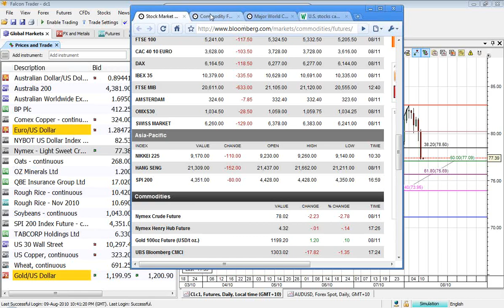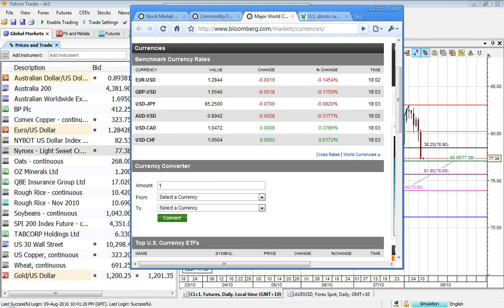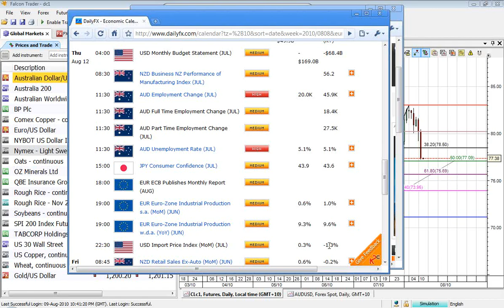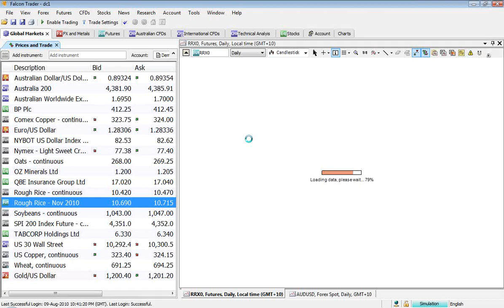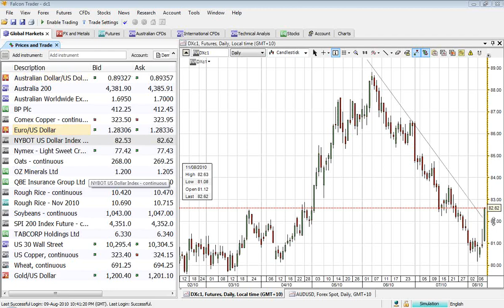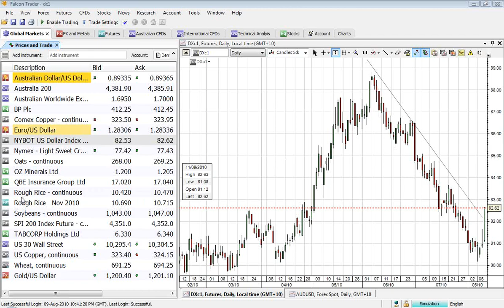2010 08 12 CBS moring debrief - David Combe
David Combe talks on overnight equity markets.